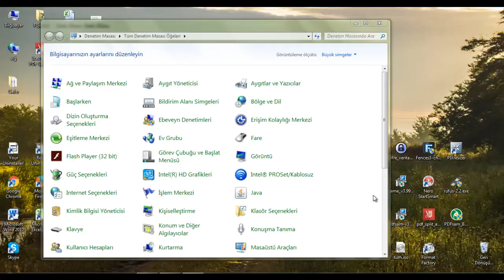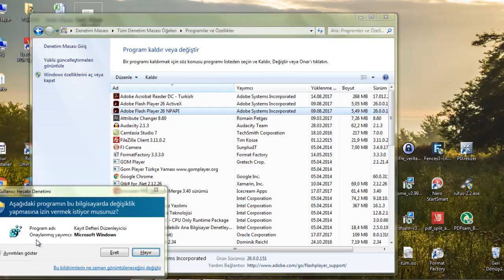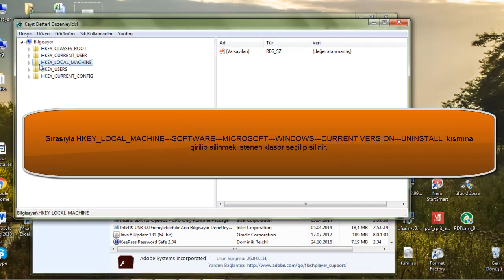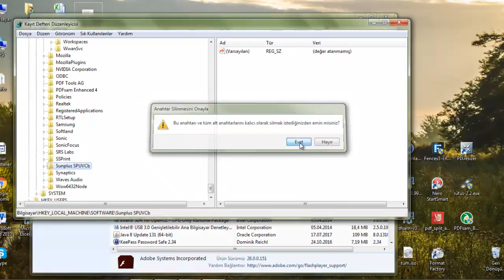Program Ekle Kaldır İle Kaldırılamayan Programları Kaldırmak-3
Bu videoda,Denetim Masası/Program Ekle Kaldır kısmından kaldırılamayan Programların Windows Regedit  Kayıt defterinden nasıl kaldırılacağını anlattım.